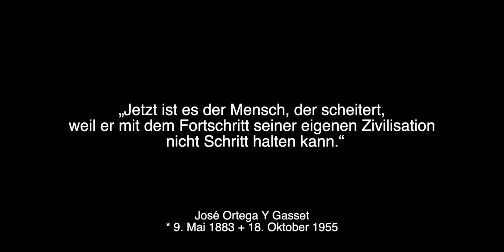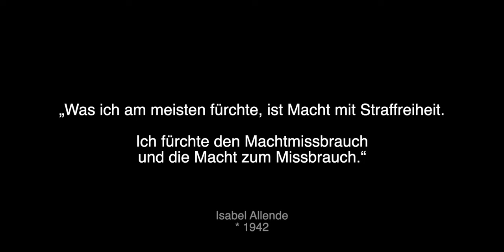Die Zone: "Macht zum Missbrauch..." - Interpretierte Zitate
"Was wäre wenn?" ist wohl nicht die richtige Frage!

Viele Menschen fühlen sich verloren. Was wir fühlen sind Fliehkräfte.

Auch wenn wir die Vorzüge genießen, die eine neue Welt mit sich bringt, sie wird auch unübersichtlich und birgt Gefahren.

Diese können wir nicht mehr im fairen Kampf bestreiten.
Der Mensch wird von seiner eigenen Entwicklung, seinem eigenen Fortschritt überholt.

Wir verlieren durch die Macht Weniger die Möglichkeit, natürlich zu leben.
Wir verlieren durch die Macht Weniger die Möglichkeit, frei zu sein.

Wir verlieren unsere Geheimnisse.

Videotext:

„Jetzt ist es der Mensch, der scheitert, weil er mit dem Fortschritt seiner eigenen Zivilisation nicht Schritt halten kann.“ - José Ortega Y Gasset * 9. Mai 1883 + 18. Oktober 1955

„Eine ewige Erfahrung lehrt, dass jeder Mensch, der Macht hat, dazu getrieben wird, sie zu missbrauchen. Er geht immer weiter, bis er an Grenzen stößt." - Charles de Montesquieu * 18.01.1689 + 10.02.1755

„Was ich am meisten fürchte, ist Macht mit Straffreiheit. Ich fürchte den Machtmissbrauch
und die Macht zum Missbrauch.“ - Isabel Allende * 1942

Music supported by filmmusic.io